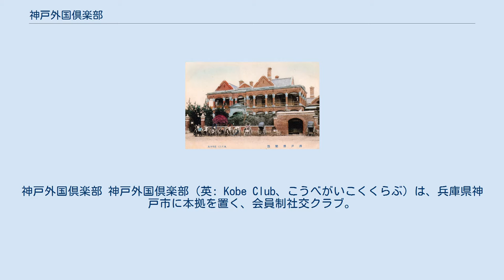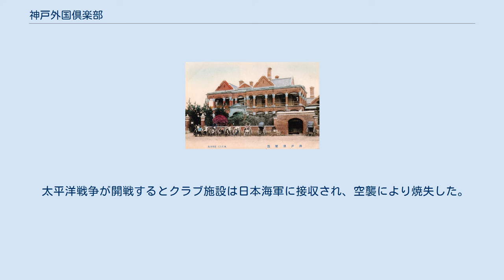神戸外国倶楽部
神戸外国倶楽部 神戸外国倶楽部（英: Kobe Club、こうべがいこくくらぶ）は、兵庫県神戸市に本拠を置く、会員制社交クラブ。
関西地区在住の外国人の相互交流を目的とする。
 1890年（明治23年）竣工の倶楽部施設 1869年5月5日（明治2年3月24日）に、神戸外国人居留地に居留するアメリカ人とイギリス人が中心となって設立された社交クラブ、ユニオンクラブ（インターナショナルクラブ）を前身とする。
アメリカ人とイギリス人以外にフランス人・イタリア人などの会員がいた。
 ユニオンクラブは居留地内の建物（はじめは31番地、次いで32番地、79番地（オリエンタルホテルの地下））に本拠を置いて活動。
後にドイツ人の居留外国人を中心とする社交クラブ、クラブコンコルディアから、居留地内東遊園地の施設を購入し、神戸倶楽部という名称で活動するようになった。
1890年（明治23年）にはクラブの施設をアレクサンダー・ネルソン・ハンセル設計の下、改築した。
この施設にはボウリング場やビリヤード場などが備わっていた。
 1909年（明治42年）、法務局に「神戸外国倶楽部」の名称で登記がなされた。
1923年（大正12年）に関東大震災が発生すると外国企業の多くが関西に本拠を移し、クラブの会員数は大幅に増加した。
 太平洋戦争が開戦するとクラブ施設は日本海軍に接収され、空襲により焼失した。
1950年（昭和25年）に施設が再建されたが東遊園地にアメリカ領事館が建てられることになり、トアロードのトアホテル跡地に移転。
新施設には神戸初のスカッシュコートが設置された。